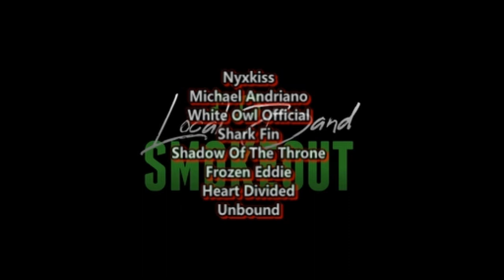THIS IS EXTREMELY HEAVY ! Befouled Tongue - Between the Realms ( Reaction / Review ) FT CJ MCCREERY